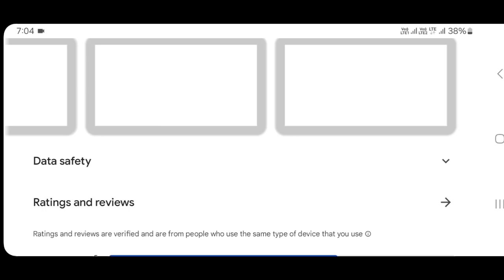Real Cricket 20 New Update Launch Full Review | Real Cricket 20 New Update Gameplay | Rc20 Update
**Title:** Real Cricket 20 New Update Launch Full Review | Real Cricket 20 New Update Gameplay | RC20 Update

**Description:**

Welcome to our detailed review of the latest update for Real Cricket 20! 🏏

In this video, we’ll break down everything you need to know about the new update for Real Cricket 20. From exciting new features to gameplay enhancements, we’ve got you covered with an in-depth analysis and review.

- **New Features:** Explore all the latest additions to the game.
- **Gameplay Review:** See how the new update affects gameplay and overall experience.
- **Tips and Tricks:** Learn the best strategies to master the updated game.
- **Performance Analysis:** Find out how the game performs on different devices.

- RC20 update
- Real Cricket 20 update review
- Real Cricket 20 2024 update
- Real Cricket 20 new features
- RC20 gameplay
- Real Cricket 20 tips
- Real Cricket 20 tricks
- RC20 enhancements
- Cricket game update
- Mobile cricket game
- Real Cricket 20 improvements
- RC20 performance
- Real Cricket 20 download
- Real Cricket 20 launch
- Real Cricket 20 latest version

Enjoy the video and happy gaming!